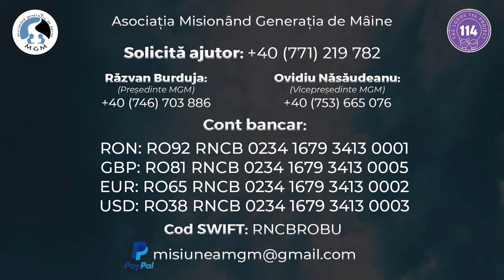Te iubesc văcuță dragă! | Un vis devenit realitate!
🫱🏽‍🫲🏽 Am reușit să ne întoarcem în familia lui Sorin și a Găbiței, dar de data asta pe chipurile lor a apărut un zâmbet provocat de surprizele pe care le-am pregătit pentru ei.

💙 Vă mulțumim tuturor celor care ați fost alături de această familie! Domnul să vă binecuvânteze!

Banca BCR

✔️RON: RO92 RNCB 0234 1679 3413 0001
✔️GBP: RO81 RNCB 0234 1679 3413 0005
✔️EUR: RO65 RNCB 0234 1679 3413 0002
✔️USD: RO38 RNCB 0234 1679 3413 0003

Cod SWIFT:RNCBROBU